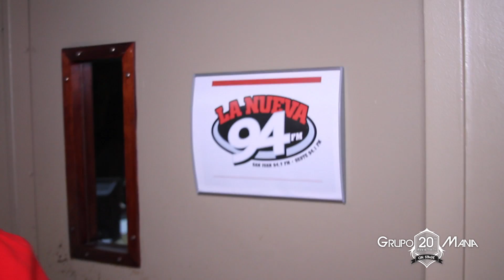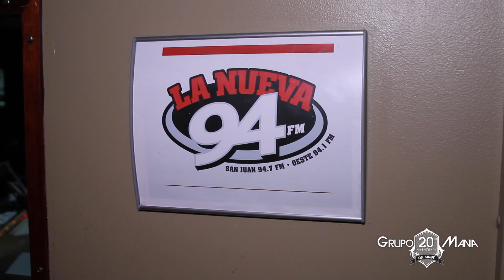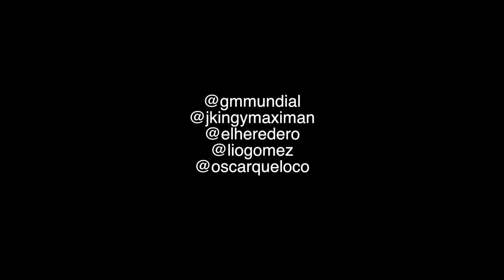Grupomania y Jking & Maximan Entrevista La Jungla